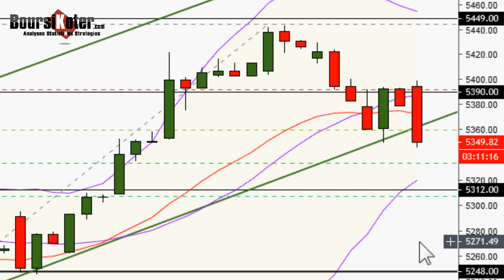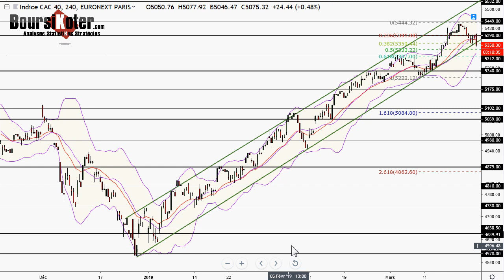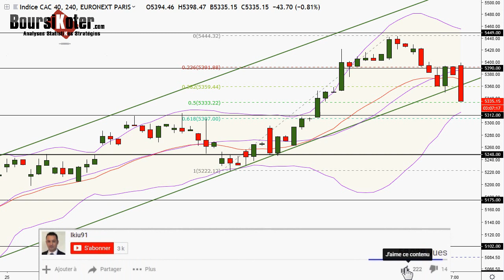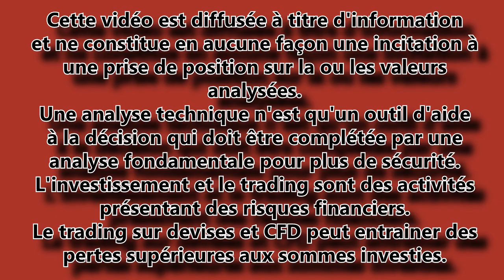CAC 40 Point Matinal du 22-03-2019 par boursikoter